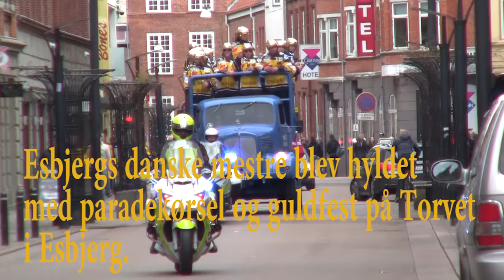Solskin, konfetti og glade fans til Esbjerg Energy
Der var både solskin, konfetti og glade fans, da Esbjerg Energy blev hyldet for deres DM-guld på Torvet.
Video: Søren Gylling